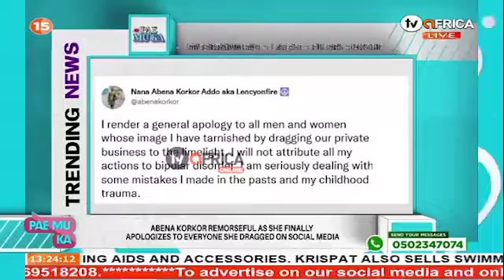ABENA KORKOR REMORSEFUL AS SHE FINALLY APOLOGIZES TO EVERYONE SHE DRAGGED ON SOCIAL MEDIA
Former TV3 Presenter, Abena Korkor has publicly rendered a sincere apology to everyone she had abused with her tantrums by dragging them on social media with her wild allegations…It seems this will be the last time we will be hearing any more troubles of Abena Korkor as she has finally explained herself for the constant backlashes and controversies she has caused ever since she lost her job at Media General.